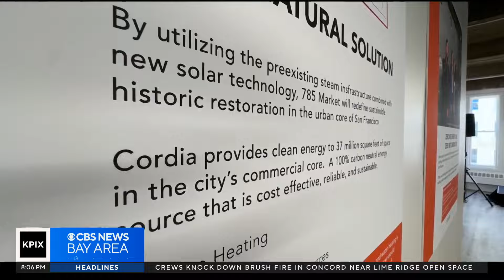Humboldt Bank Building in San Francisco will be converted into housing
Kara St. Cyr reports on plans for the Humboldt Bank Building in San Francisco.